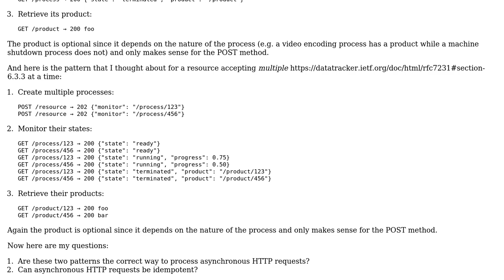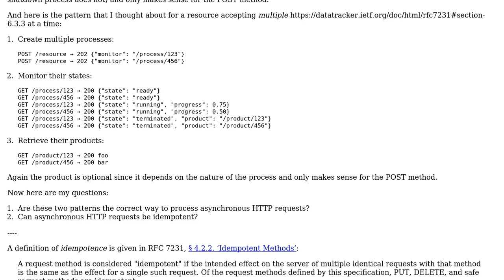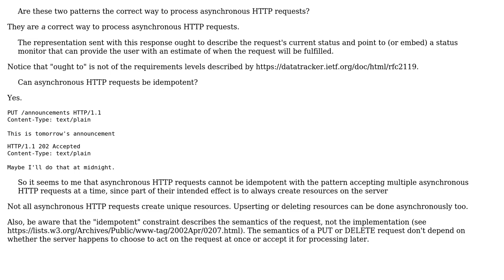Software Engineering: Asynchronous HTTP request pattern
With thanks & praise to God, and with thanks to the many people who have made this project possible! You are responsible for your own actions.